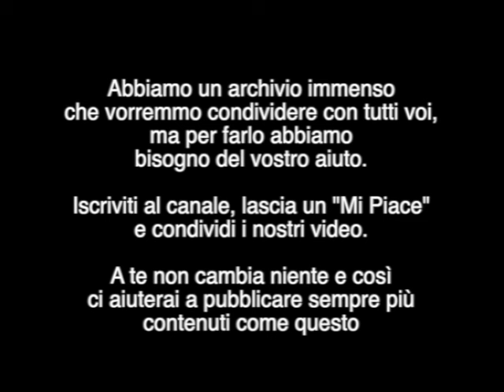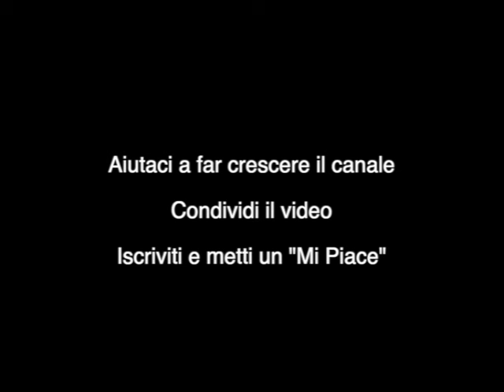Cameracar Longhi Imerito Rally del Salento 1993 Lancia Delta Hf